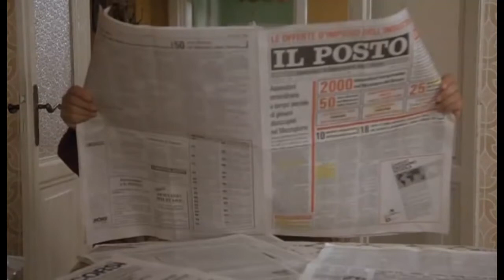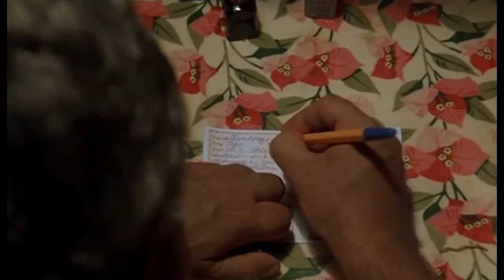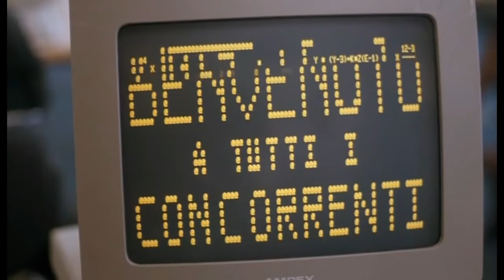Fantozzi va in pensione / Il concorso